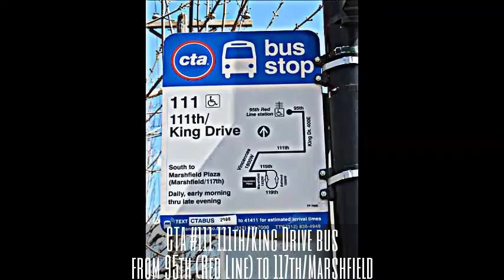CTA #111 111th/King Drive bus from 95th (Red Line) to 117th/Marshfield Pt.2 (04-23-15)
Hello Everyone!!! This is Part 2, riding the CTA #111 111th/King Drive bus starting from 95th Street (Red Line) terminal, going south to 117th Street and Marshfield Avenue near Marshfield Plaza. In Part 1, we ride this bus from 95th Street (Red Line) terminal to Racine Avenue and 111th Street. Here in Part 2, we start from 111th Street and Racine Avenue to 117th Street and Marshfield Avenue.